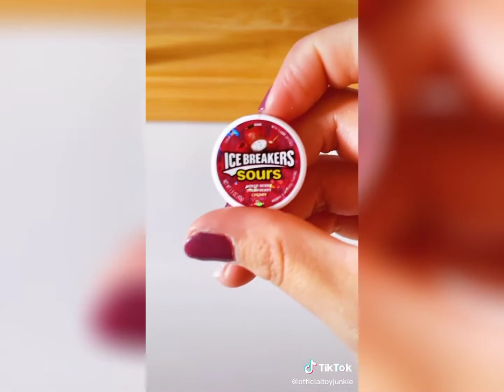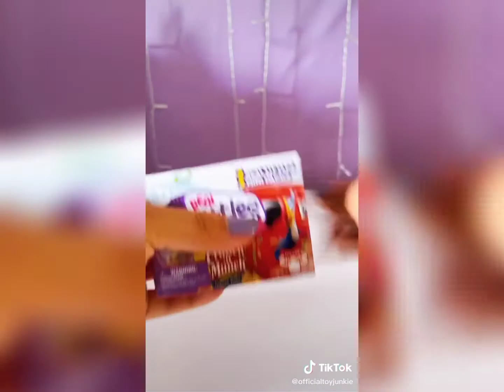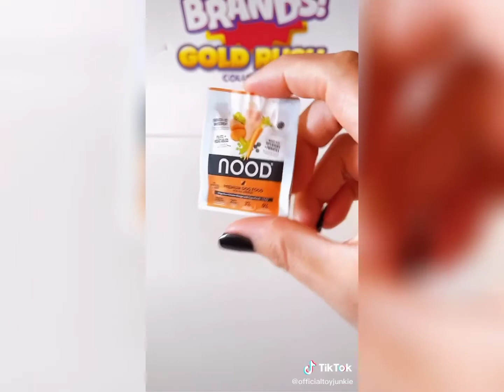✨ AMAZING MINI TOYS UNBOXING ✨ COMPILATION #11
[Tags]
toys unlimited,
toys for girls,
toys toys,
toy car,
toys story full movie,
toys for boys,
toys and colors cooking,
toys and colors ice cream,
toys and colors slime,
toys animals,
toys and colors mcdonald's,
a toys world,
a toys video,
a toys paw patrol,
a toys r us,
a toys orchestra,
a toys life,
a toys orchestra celentano,
a toys hard life,
toys barbie,
toys baby,
toys boys,
toys bumblebee,
toys baril,
toys barbie dolls,
toys backhoe,
toys batman,
b toys wooden kitchen,
b toys wooden train set,
b toys car,
b toys play kitchen,
b toys wooden toy piano,
b toys wooden play kitchen,
b toys wooden kitchen assembly,
b toys wobble n go dog,
toys cooking,
toy caboodle,
toys cartoon,
toy chica,
toys color,
toys clay,
toy cars for kids,
tc toys,
tc toys and colors,
tc toys kitchen,
tc toys ice cream,
tc toys pizza,
tc toys cooking,
tc toys food,
tc toys and colors food,
toys dinosaurs,
toys diana,
toys doll,
toys doraemon,
toys dinosaurs for kids,
toys doctor,
toys drawing,
toys dance,
toys elsa,
toys egg,
toys encanto,
toys excavator,
toys english,
toys egg surprise,
toys elsa and anna,
toys eliminated,
e toy tv,
e toyota,
e toyol,
e toyol episode 1,
e toyol episode 2,
e toys kota bharu,
e toys world,
e toys trading kota bharu,
toys for,
toys for baby,
toys food,
f toys 1/144,
f toys star wars,
f toys titanic,
f toys demon slayer,
f toys cars,
f&s toys,
axel f toys,
twins of toys,
toys girls,
toys game,
toys girls kids,
toys gift,
toys games for kids,
toys got banned,
toys grocery,
toys games tv,
toys hello kitty,
toy house,
toys hot wheels,
toy helicopter,
toys home,
toys hotel,
toys hello kitty house,
toys heavy equipment,
toys in,
toys ice cream,
toys in action,
toys in water,
toys in japan channel,
toys inkanto,
toys in color,
toys in mud,
i toyok toyok,
i toy,
i toyok toyok pod remix,
i toy ps2,
i toy video,
i tonya,
i toyota,
i toy with your emotions,
toys jollibee toys,
toys jurassic,
toys jana,
toys jurassic world toys,
toys jojo,
toys japanese,
toys jurassic park,
toys justice league,
toys kids,
toys king,
toy kingdom,
toys kitchen toys,
toys kids videos,
toys kids channel,
toy karaoke,
toys kinder joy,
kk toys and dolls,
kk toys sabah,
k toys for show and tell,
k toys box,
toys kpop,
bacho ke toys,
c&k toys,
k'nex toys,
toys laruan,
toys lol,
toys ladybug,
toys live,
toys little big toys,
toys lightning mcqueen,
toys little pony,
toys lemonade,
toys movie,
toys make me smile,
toys mcqueen,
toys makeup,
toys minecraft,
toys masha,
toys mickey mouse,
toys mcdo,
mr toys,
mr toys shop,
mr toys alita,
mr toys alita head,
mr toys malaysia,
m toys two face,
mr toys world,
mtoys bane,
toys na,
toys na laruan,
toys na peppa pig,
toys na barbie,
toys na maganda,
toys new,
toys na elsa,
toys ninja,
n toys for show and tell,
toys-n-go channel,
toyz n treats,
toys and play,
toys n tunes,
toys n music,
toys n tales,
toys opening,
toys opening surprise,
toys optimus prime,
toys oddbods,
toys opening for kids,
toys of paw patrol,
toys old,
toys of terror full movie,
toys play,
toys peppa pig,
toys paw patrol,
toys pj masks,
toys pony,
toys power rangers,
toys princess,
toys playing kids,
top toys,
top toys video,
top toys gadgets,
top toys paw patrol,
top toys of all time pawn stars,
top toys unboxing,
top toys of the 90s,
top toys in the world,
toys queen,
toys quotes,
toy q,
toys quiz game,
toys quran,
toys r us,
toys ryan,
toy review,
toys r us philippines,
toys r us shopping,
toys r us closing,
toy robot,
toys remote control,
r toys for show and tell,
toys r us advert,
toys r us coming back,
toys r me,
toys r us commercial geoffrey,
toys surprise,
toys song,
toy story,
toys slime,
toys shopping mall,
s toys toys,
s toy house,
s toys video,
stoystation,
story in telugu,
stoys time,
stoystown pa,
toys roblox,
toy truck,
toys transformers,
toys thomas,
toys toys fun toys,
toy train,
toys toys toys song,
t toys and dolls,
t toys and dolls tt toys and dolls,
t toys review toy,
t toys and dolls videos,
t toys and cafe,
t toys franchise,
toys t-rex,
toys t o y s,
toys unboxing,
toys unboxing video,
toys unlimited peppa pig,
toys unlimited minnie mouse,
toys unlimited paw patrol,
toys unlimited cooking,
toys unlimited my little pony,
toys video,
toys videos for kids,
toys vlog,
toys vs withered,
toys vlad and niki,
toys vs withered melodies,
toys vs nightmares game,
toys vs toys,
vtoys,
v toys elliev toys,
vtoys death knight,
vtoys robin,
vtoys figure body zero custom,
vtoys custom,
vtoys shadow ninja,